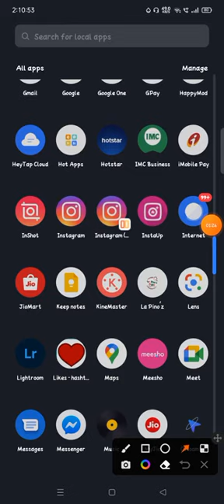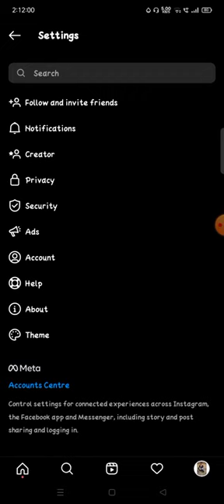Cómo desactivar el estado activo en Instagram Desactive el estado activo en Instagram